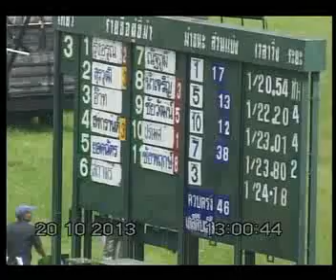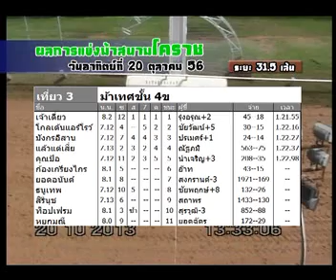ม้าแข่งสนามโคราช อา.20 ตค.56 เที่ยว 3